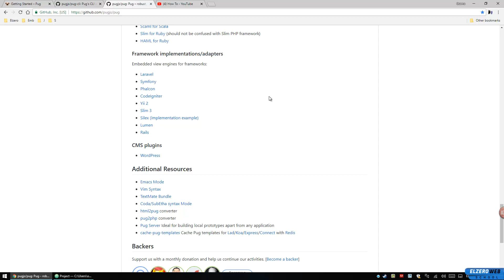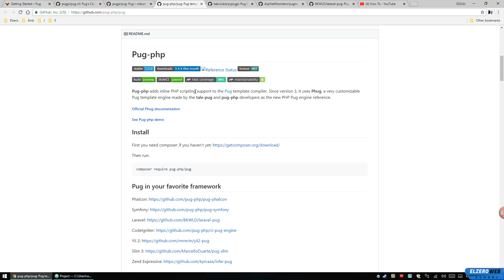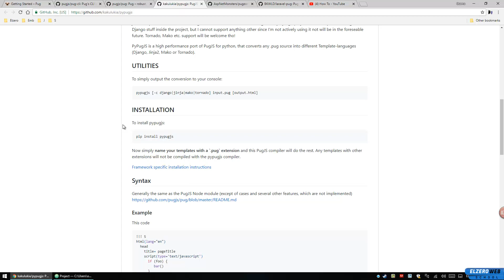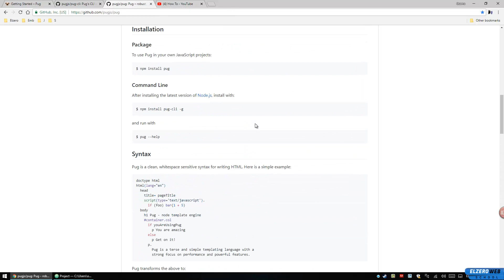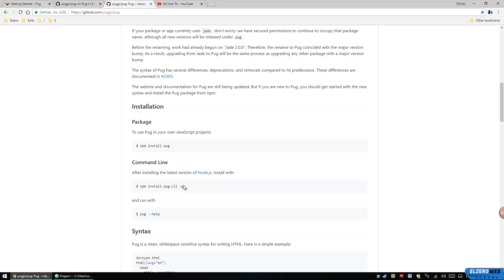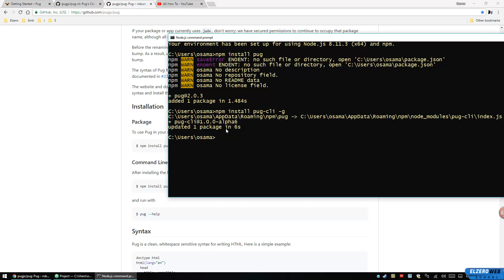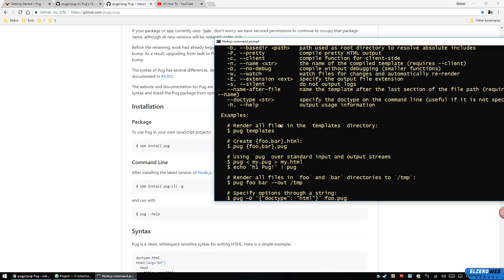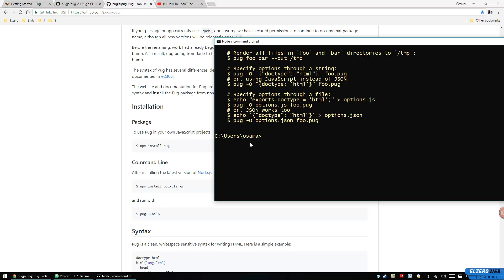Learn Pugjs in Arabic #02 - Syntax and Install Pugjs And CLI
Syntax and Install Pugjs And CLI